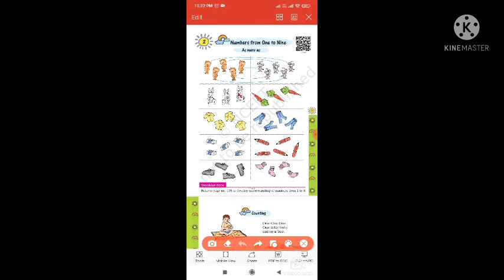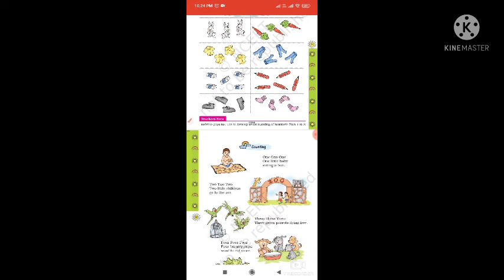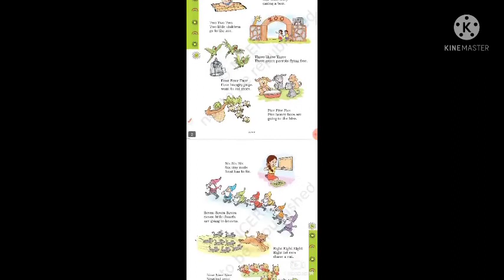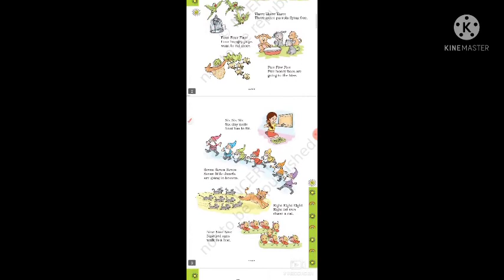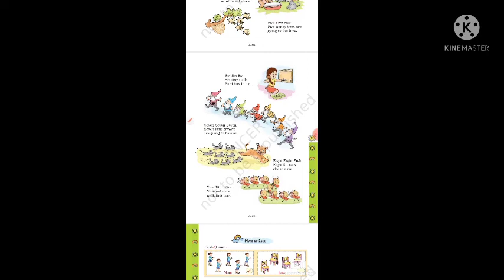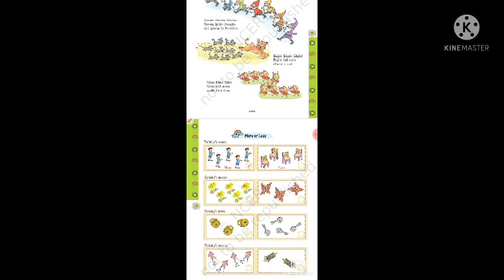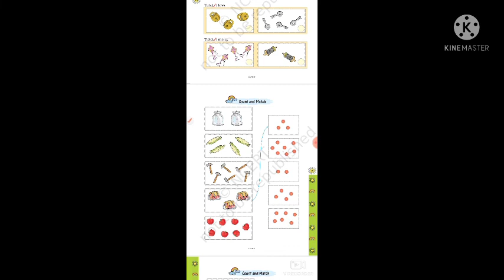Math_Class_1 Ch - 2 Numbers from One to Nine Part_1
Ms. Rizwana